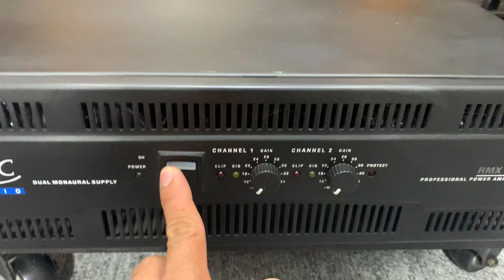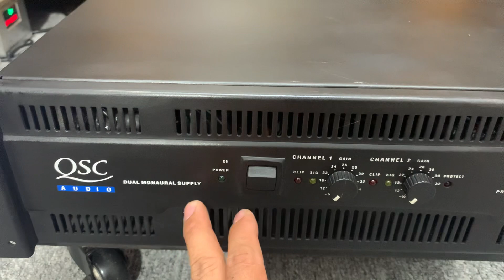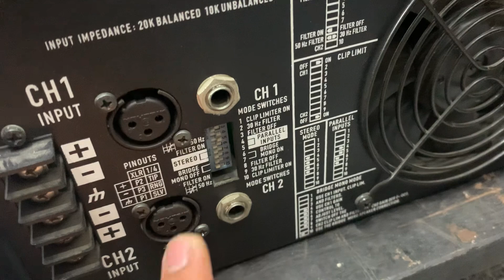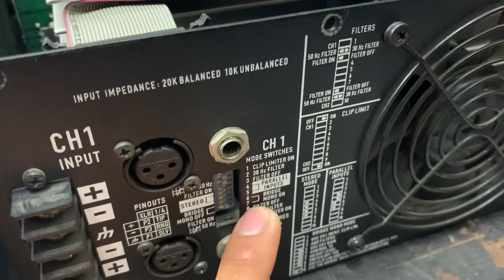Cùng xem chi tiết và nghe chất âm đẩy khủng Qsc rmx 5050 tại âm thanh Quốc Hùng 👍👍😁☎️ 0363648707